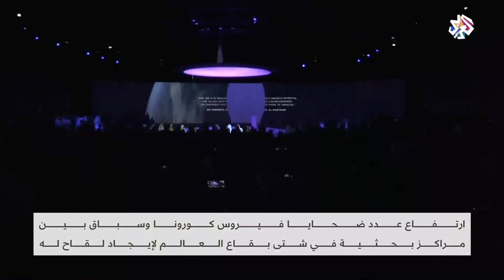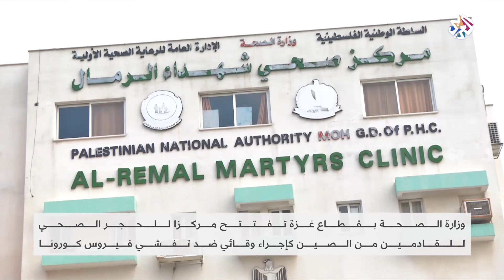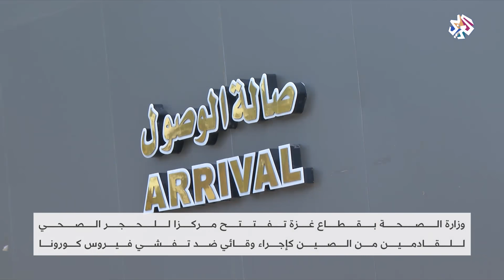فيروس كورونا يواصل التمدد │العربي اليوم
أعلنت السلطات الصحية في إقليم هوبي الصيني ارتفاع عدد وفيات فيروس كورونا إلى أكثر من 1700 حالة وفاة وعدد المصابين إلى أكثر من 70 ألف مصاب.
وقالت مصادر إعلامية صينية إن الصين تتجه نحو إرجاء الدورة السنوية لبرلمانها بسبب انتشار الفيروس، في سابقة هي الأولى من نوعها منذ أكثر من 35 عاما.